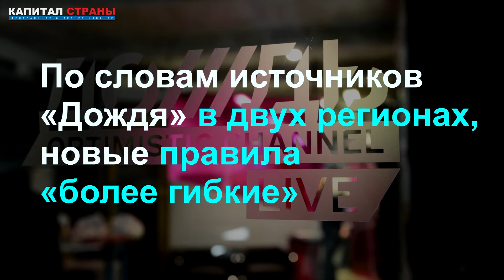Власти отказались от вакцинации 60% взрослых россиян к осени. Теперь цель привить 35%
Федеральный оперативный штаб по борьбе с коронавирусом начал передавать в регионы новые показатели по уровню вакцинации, которого они должны достигнуть к осени. Если до этого предполагалось вакцинировать 60% взрослого населения, то теперь показатель существенно снизили – до 30-35%. Подробнее
Читайте наши материалы: